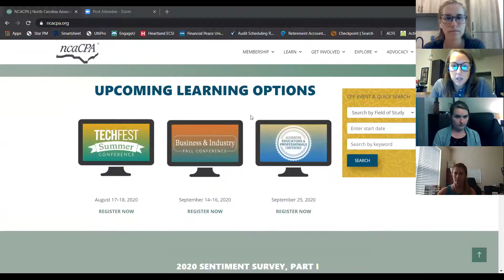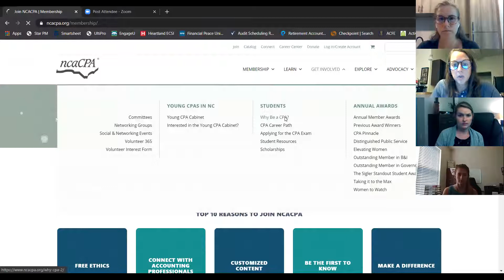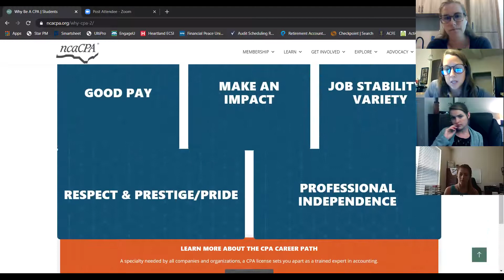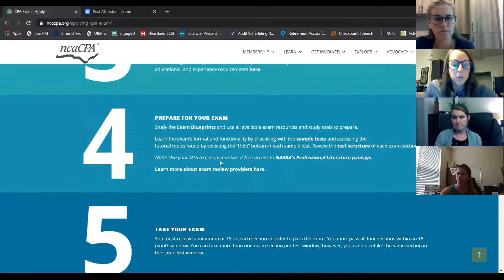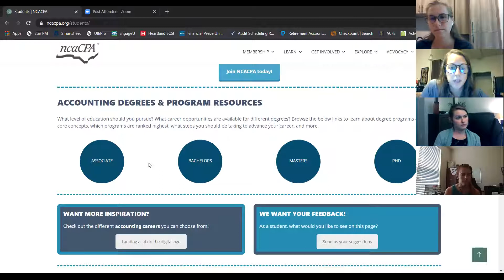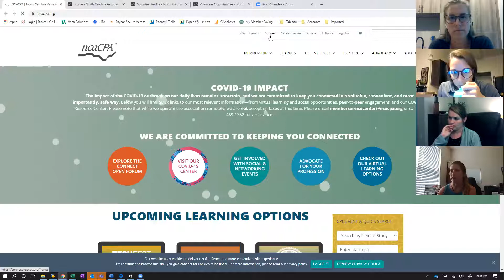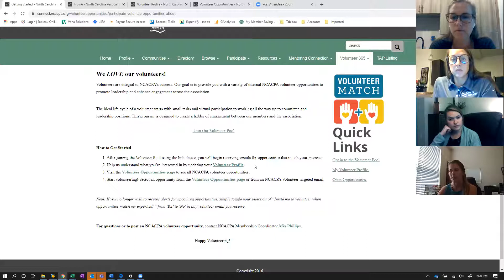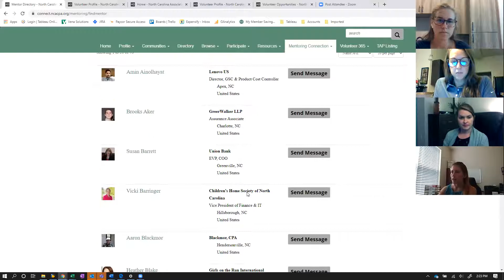NCACPA Student Membership Q&A